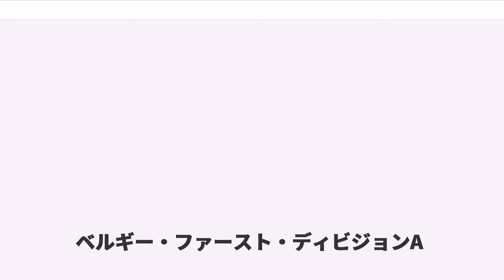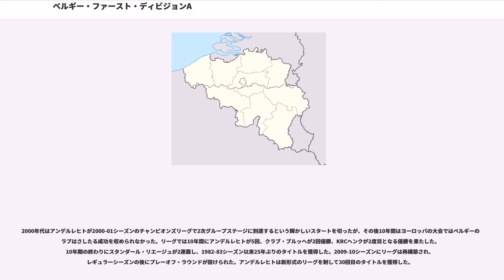ベルギー・ファースト・ディビジョンA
ベルギー・ファースト・ディビジョンA（）は、ベルギーにおける国内サッカーリーグのトップディビジョンである。スポンサーである同国のビール醸造会社アンハイザー・ブッシュ・インベブのブランド名ジュピラーを冠したジュピラー・プロ・リーグ（, ; ） (Jupiler) としても知られている。

レギュラーシーズンは16クラブによる2回総当り・ホーム・アンド・アウェー方式の全30試合が行われ、レギュラーシーズン終了後、スプリットシステムの変形で、1-6位のクラブはプレーオフ1、7-15位のクラブはプレーオフ2に進出、16位（最下位）が2部リーグ（ファースト・ディビジョンB）に自動降格する。

プレーオフ1 (1-6位) では、各クラブはホーム＆アウェイの総当たり戦を行う。最初にリーグ戦で獲得した勝ち点の半分（端数は一番近い整数に切り上げる）を加える以外はリーグ戦と同様に勝ち点を重ねていく。プレーオフ1の終了後、1位のクラブが優勝となる。また、プレーオフ1の優勝クラブにはUEFAチャンピオンズリーグの国内リーグ優勝チーム3次予選、準優勝クラブにはUEFAチャンピオンズリーグの国内リーグ上位チーム3次予選、3位クラブにはUEFAヨーロッパリーグの予選3回戦の出場権が与えられる（UFEA主催大会の出場枠はUEFAランキングによって変動する。本文記述は2010-11シーズンの場合）。

プレーオフ2 (7-15位) では、9クラブに2部リーグ上位3クラブを加えた12クラブについて、7位・9位・12位・14位のクラブと2部リーグ1位・3位をグループA、8位・10位・11位・13位・15位のクラブと2部リーグ2位をグループBとして2つのグループに分ける。各グループでホーム＆アウェイの総当たり戦を行い、1位になった2クラブ同士がホーム＆アウェイでプレーオフ2勝者決定戦を行う。

プレーオフ2勝者とプレーオフ1の4位のクラブはホーム＆アウェイで対戦し、勝利クラブはUEFAヨーロッパリーグ予選2回戦に出場する権利が与えられる。

2014-15シーズンまでは、レギュラーシーズン15位と16位で降格プレーオフが行われていた。2クラブ間で5回対戦する（ただし、最初に15位のクラブに勝ち点3を加える）。敗者は2部リーグに降格する。降格プレーオフ勝者と2部リーグの2位〜4位のクラブとでホーム＆アウェイの総当たり戦（プレーオフトーナメント）を行う。その勝者が、1部リーグに昇格（もしくは残留）する。

外国人枠、EU外選手枠など国籍による規制はない。全ての公式戦で試合のメンバーに6人以上のベルギー国内で育成された選手（国籍は問わず）が登録されていなくてはならない。

ベルギーのサッカーにおいて最初のリーグ戦は1895-96に7チームによる総当り戦トーナメントとして実施された。7チームはアントワープFC、FCブルジョワ、FCリエジョワ、RC・ド・ブリュッセル、レオポール・クラブ・ド・ブリュッセル、SC・ド・ブリュッセル、ユニオン・ディクセルである。最初のベルギーチャンピオンに輝いたのはFCリエジョワだった。ベルギーサッカーにおける最初の8タイトルはFCリエジョワとRC・ド・ブリュッセルによって独占された。当時は昇格・降格システムは存在しなかったが、下位の2クラブ（FCブルジョワとユニオン・ディクセル）は脱退し、新たなクラブが加わった（アスレティック・アンド・ランニング・クラブ・ド・ブリュッセル）。1896-97終了後にSC・ド・ブリュッセルが脱退したことにより、1897-98はわずか5クラブによって行われた。1898-99および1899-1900シーズン、サッカー協会はトップレベルの2つのリーグと2レグ制の決勝戦からなる新フォーマットを導入した。1900-01に一旦、9クラブによる1リーグ制に戻った後、1901-02から1903-04シーズンまで再び2リーグ制が用いられ、今度は両リーグの上位2チームずつが決勝ラウンドに進んだ。1904-05シーズンは11チームによる1リーグ制で実施された。アスレティック・アンド・ランニング・クラブ・ド・ブリュッセルはこのシーズンで脱退し、1906シーズン以降、セカンドディビジョンの優勝チームとファーストディビジョンの最下位チームが入れ替わる昇格・降格システムが導入された。

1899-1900から1902-03シーズンまでRC・ド・ブリュッセルが4連覇した直...